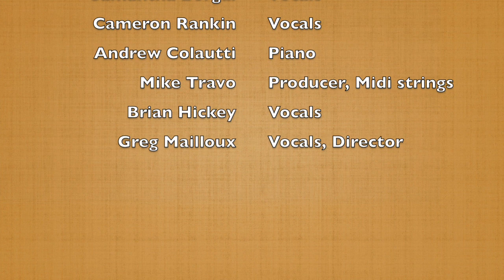This Is Jesus (Jim Cowan) - cover version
This Is Jesus
This is the BEST Communion song ever written!
Performed by Assumption choir in Windsor ON, featuring Samantha Borgal and Cameron Rankin